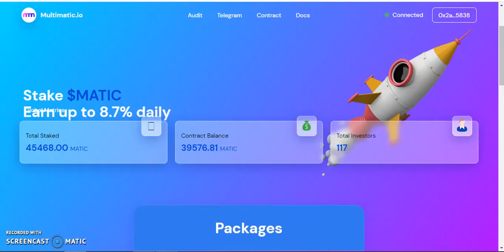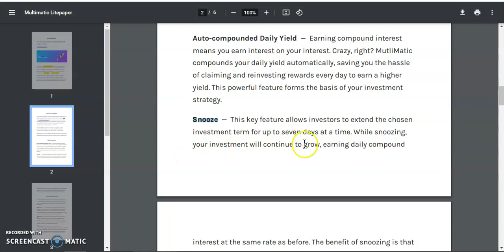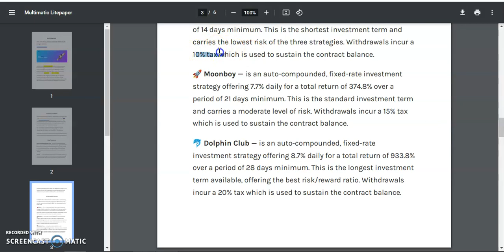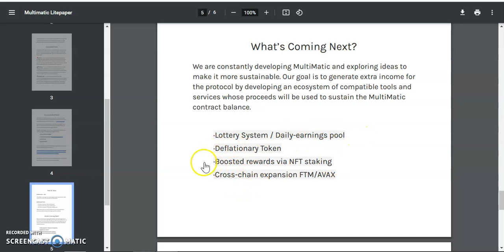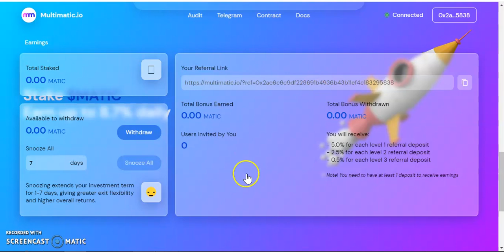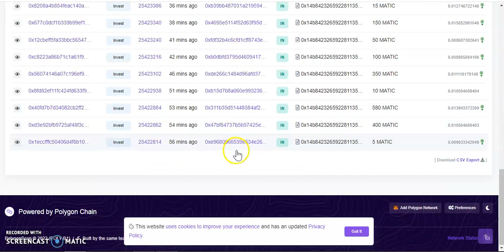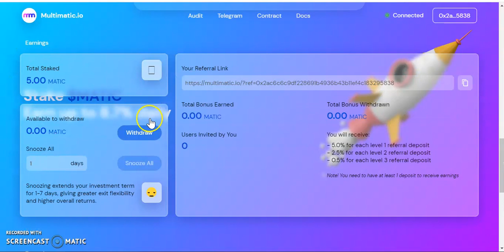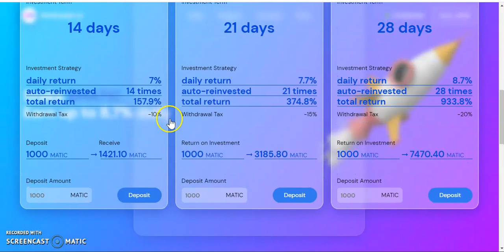MultiMatic / Earn up to 8.7% Daily Apr - Just Launched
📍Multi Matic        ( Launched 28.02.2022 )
🌻Earn up to 8.7% Daily Apr🌻
🌓Stake Matic to earn Matic🌗

📍Stable One
🌻7% Daily Apr+ 21% Bonus🌻

📍Matic Staker
🌻Earn Up to 20% Daily Apr🌻

📍Fantom One
🌻Earn up to 17% Daily Apr + 5% Bonus🌻
🌓Stake Ftm to earn Ftm 🌗

📍Matic Fomo
🌻Earn up to 14% Daily + 1.5% Bonus🌻

📍Piggy Roi Dapp
🌻Earn Up to 10% Daily Apr🌻
🌓Stake Busd to earn Piggies🌗

📍MY DIAMOND TEAM
🌻1.5% Daily Apr + 5% Bonus🌻
🌓Stake BNB to earn BNB 🌗

📍DRIP TEAM
🌻1% Daily Apr🌻
My Buddy Address:
0x62CfC86e3b2fCc700524F6594A15F44C0Cc11714

📍Animal Farm ( Bsc Network )
🌻Nice Aprs🌻